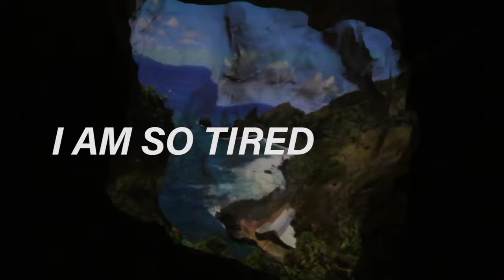I AM SO TIRED - Central Saint Martins BA Fine Art open studios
By Jelly Luise Schuhmacher